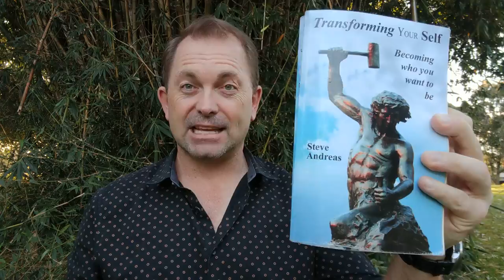CONNECTION WITH OTHERS - SELF CONCEPT MODEL - STEVE ANDREAS - TRANSFORMING YOURSELF BOOK - NLP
Matthew Tait
Fork in road coaching

Steve Andreas - Transforming yourself - Book

100 Ways to calm anxiety
Complimentary Ebook by Matthew Tait